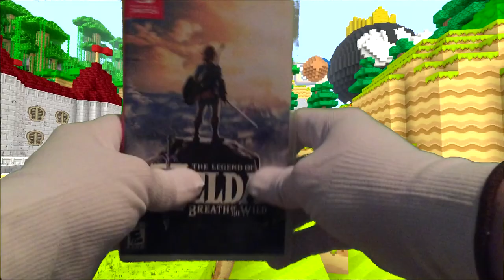REALISTIC MINECRAFT - MARIO'S NINTENDO SWITCH -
- Super Mario Minecraft
- Nintendo Mario Gameplay
- Plush Movies